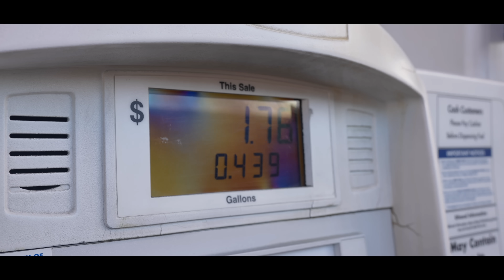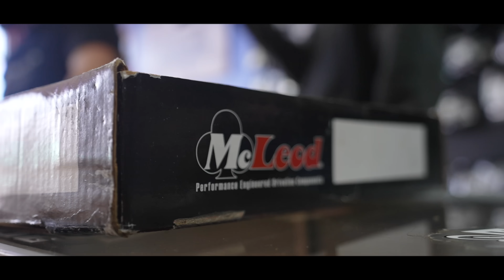350 Sport OBS Gets 6.2 With T56 Transmission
HOUSTON TX
77290